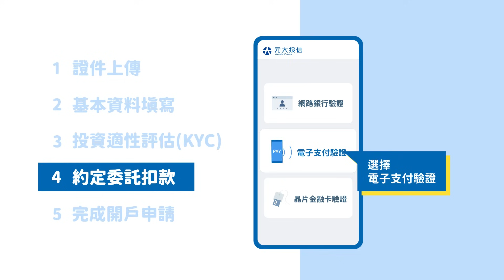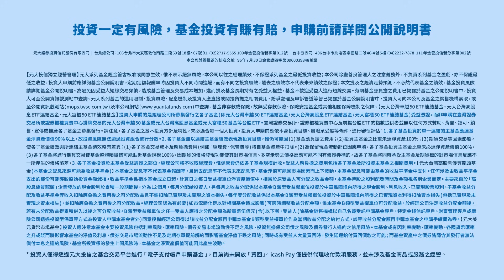買基金用icash Pay完美絕配｜全台首家投信結合電子支付帳戶買基金｜元大投信 Yuanta Funds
元大投信 x icash Pay 全台首家投信結合電子支付帳戶買基金

■ 投資人僅得透過元大投信之基金交易平台進行「電子支付帳戶申購基金」，目前尚未開放「買回」。icash Pay 僅提供代理收付款項服務，並未涉及基金商品或服務之經營。